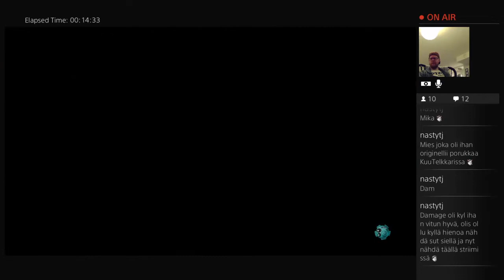Raymanin Legendsin peluuta - 1 / 6